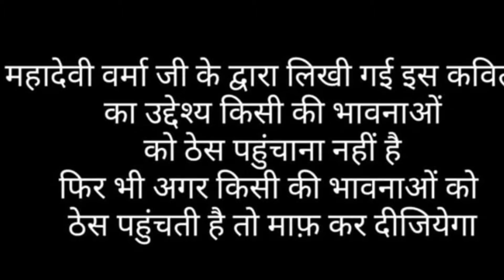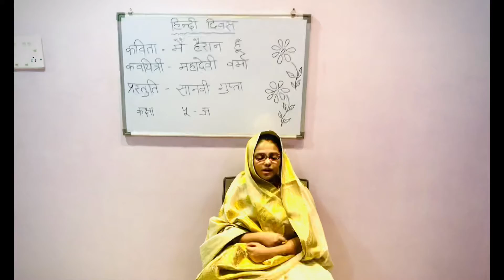Mein hairaan hoon by Mahadevi Verma